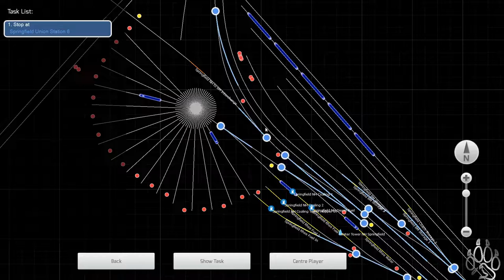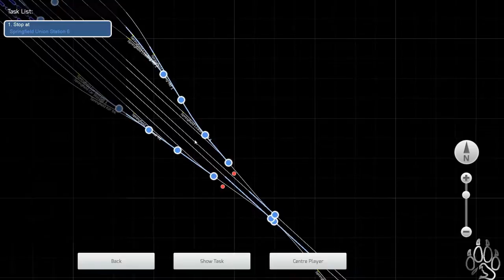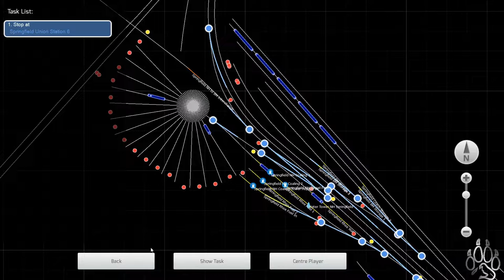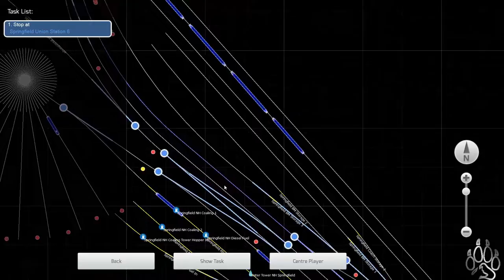Train Simulator 2020 | Amtrak Vermonter to Springfield MA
Today we jump into Train Simulator 2020 with the Amtrak Vermonter Line
Locomotive: P42
Line: Vermonter Northbound

Come See Ella, Beast, Layla, Ezi, King, Willow and Cloud!!!